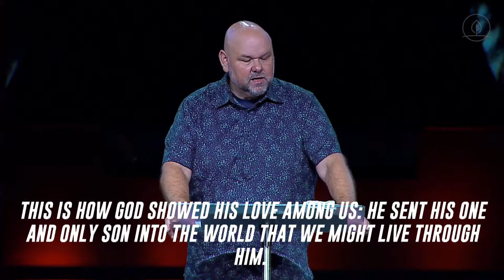Summer of Serving Part 5 | "God's Kind Of Love"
Meadowbrook Church exists to help people move from where they are to where God wants them to be.

To support the ministry of Meadowbrook Church and invest into the lives of others through giving,